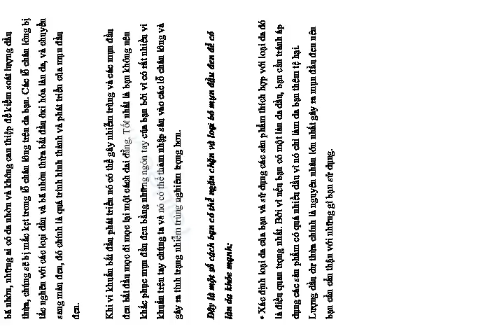Đánh bay mụn đầu đen